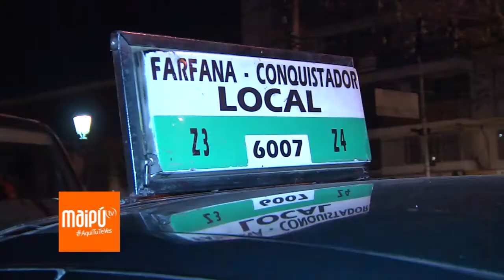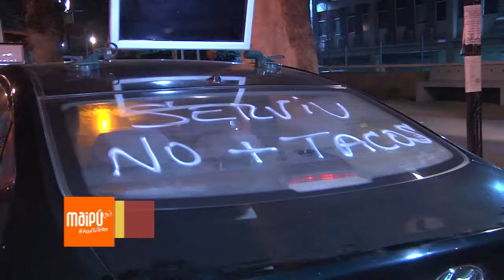COLECTIVEROS DE MAIPÚ PROTESTAN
Colectiveros de distintas federaciones de Maipú, se reunieron para protestar por el caos vial que ha generado la demora en la construcción del corredor Transantiago Rinconada de Maipú .